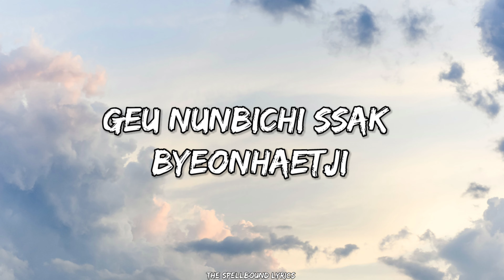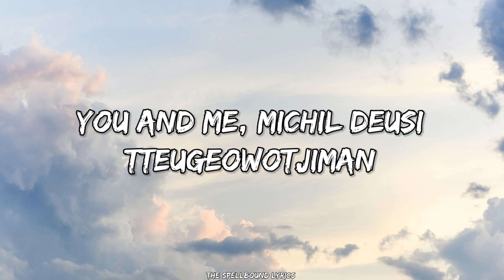JISOO - ‘꽃(FLOWER)’ M/V(Lyrics)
Watch the Lyrics music video for  ‘꽃(FLOWER)’ M/V by Jisoo.

Full Credits To: Jisoo

THE LYRICS ARE SO AMAZING I HOPE YOU LIKED THIS VERSION OF IT AND DON'T FORGET TO USE HEADPHONES 🎧 FOR BETTER EXPERIENCE ❤️

Lyrics:
[Intro]

[Verse 1]
A-B-C, Do-Re-Mi

[Verse 2]
You and me, michil deusi
Tteugeowotjiman
Cheochamhage jitbalpyeojin

[Outro]
Kkothyanggiman nama
Hey-ey, hey
Hey, hey-ey-hey
Hey, hey-ey-hey
Kkothyanggiman namgigo gatdanda
                (JISOO - ‘꽃(FLOWER)’ M/V)